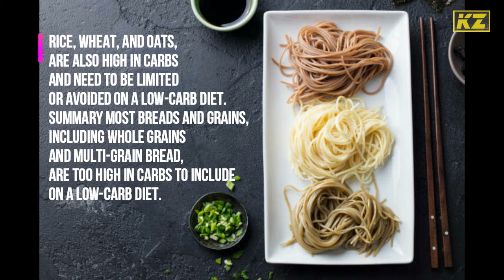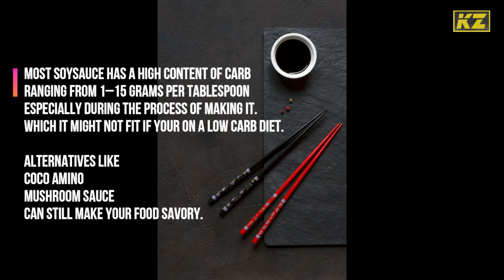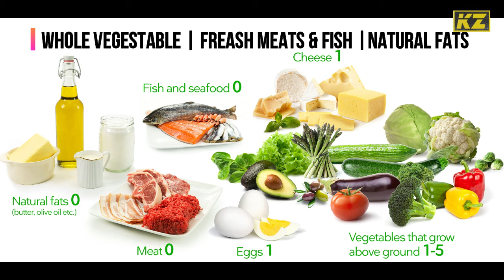Foods to Avoid during Low Carb Diet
If your planning to loose weight in an effective way that most expert suggested. It would be better to try the Lowcarb incorporated with Intermittent Fasting. To have good results, there were some foods which we need to avoid when we are on the process of LC Diet.

We hope that this video will be helpful and we appreciate your suggestions and comments below. Lets help motivate those individual to reach their fitness goals.